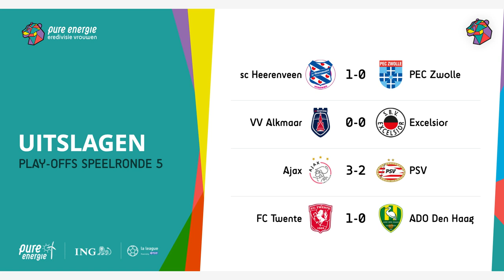Feest bij Landskampioen FC Twente - Pure Energie Eredivisie Vrouwen: De Talksho‪w‬ #10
Een speelronde voor het einde werd FC Twente gisteren kampioen van de Pure Energie Eredivisie Vrouwen en daar is genoeg over na te spreken. Met onze gasten Frank Wielaard (NOS-commentator) en Sjaak Polak (coach ADO Den Haag), maar ook met de dolgelukkige aanvoerder Renate Jansen.

Hoe bereidt ADO Den Haag zich voor op de laatste competitieronde én de bekerfinale? Wie heeft de Wie heb ik aan de lijn-lijn te pakken gekregen en voor welke speelster breekt zangeres Sophie Straat een lans in het ING Best.Team.Ever.? Je hoort het in deze tiende aflevering van de Talkshow.

De afsluiter van vandaag is de nummer 1 in de top 10 van meest historische voetbalmomenten door Annemarie Postma.

Wil je reageren op deze talkshow? Tot volgende week!